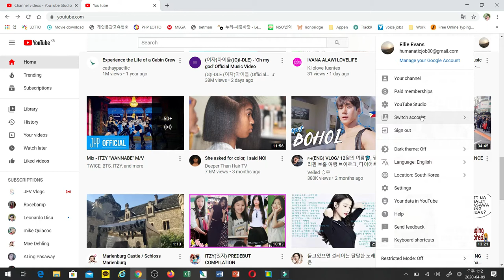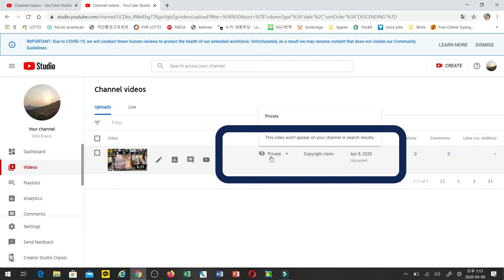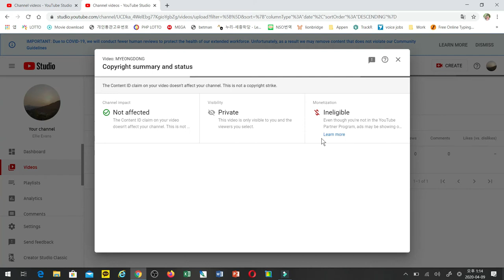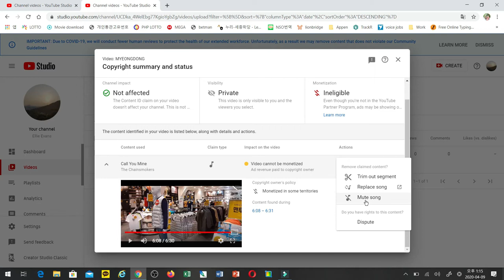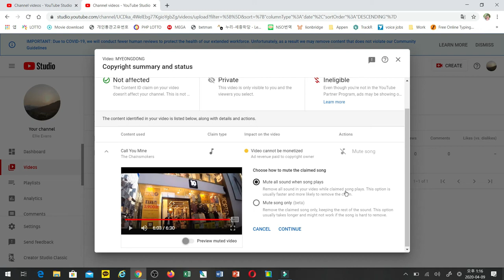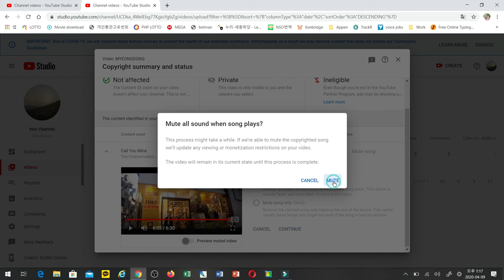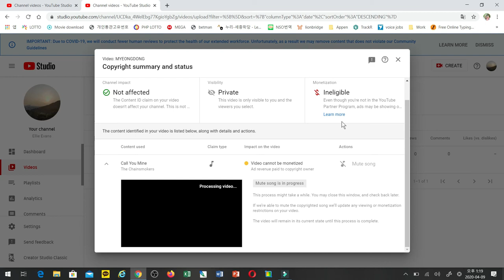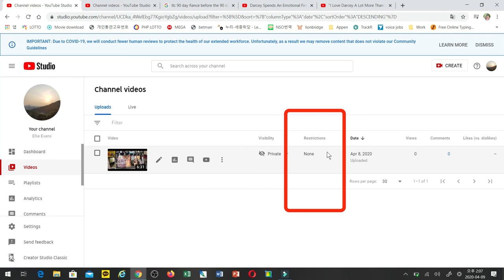HOW TO REMOVE COPYRIGHT CLAIM USING YOUTUBE STUDIO IN 2020 : Easy STEP-BY-STEP-GUIDE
In this video, I will be showing how I dealt with my video tagged with COPYRIGHT RIGHT CLAIM @euphoricseoul

If your video has been tagged with COPYRIGHT CLAIM, you don't need to remove or delete that said video especially if hat video has gained lots of views.

Just watch this tutorial on how I removed the Claim on my video. If you have any questions or comments please do write them below.